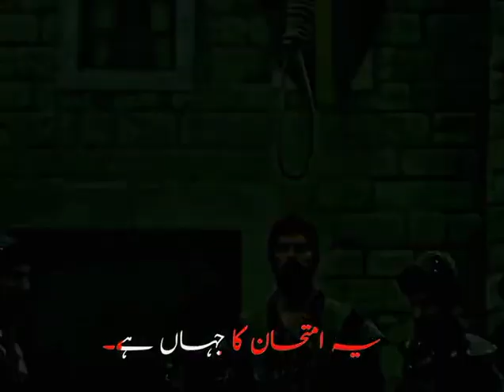Power Of Islam